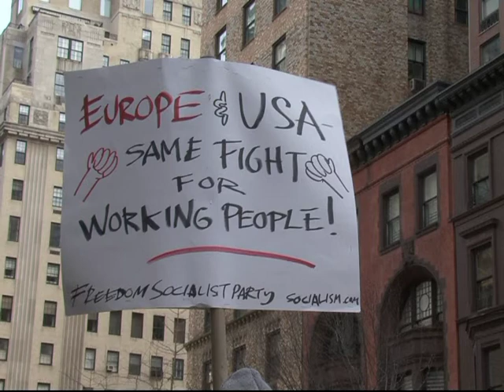People are Desperate and Immigrants get Targeted by the Fascists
Despina Lalaki speaks at the 1/19/2013 New York City day to condemn fascists, especailly in Greece.  She is a sociologist and Lecturer at NYU.  Demonstrations were held in many cities in Europe and in South America.  The "Golden Dawn" fascist movement has been growing in Greece and has committed acts of violence.   The protest was in front of the Greek consulate.